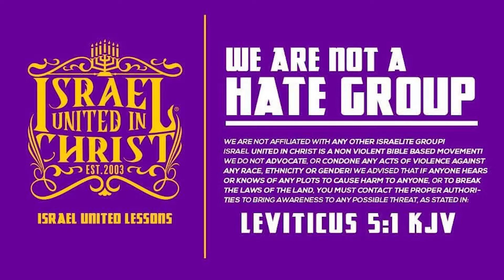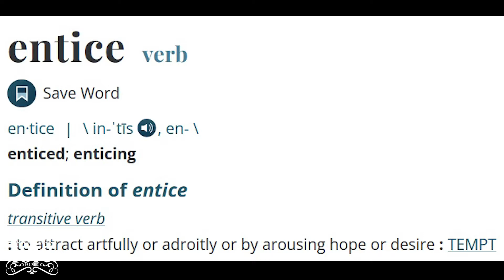IUIC | ASL | Company You Keep